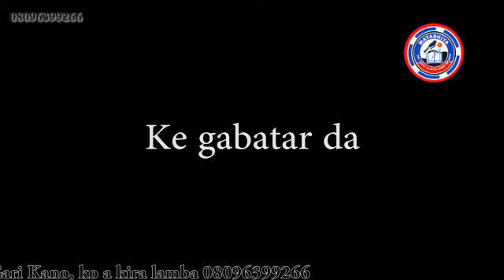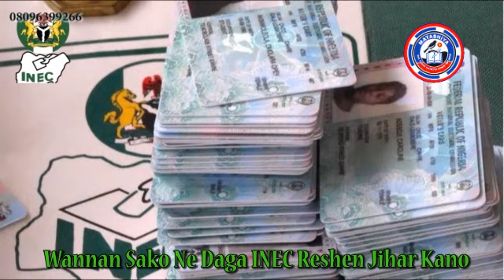Labarai - Ƴan bindiga sun kashe mutane sama da 20 sun ƙona gidaje a Kaduna